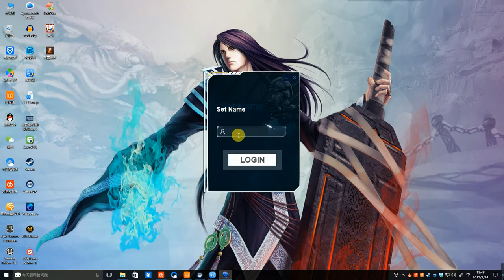Guangzhou Nined V OF War VR Walker Shooting Game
Guangzhou Nined vr walking simulator, electric sports online vr game.